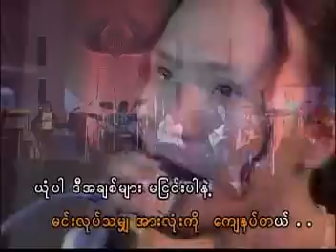Ma chit bu ma pyaw par nae'- Doe Lone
I think this is the best song in he ever sing !! I like this song so much ...